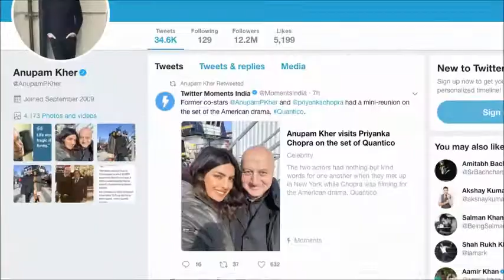Anupam MEETS Priyanka on 'Quantico' set